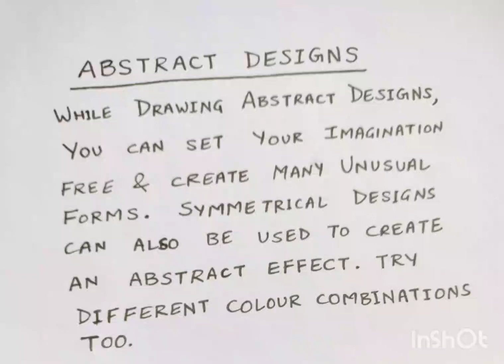Drawing of Abstract Design 16(Step by Step)@geetakwatra699